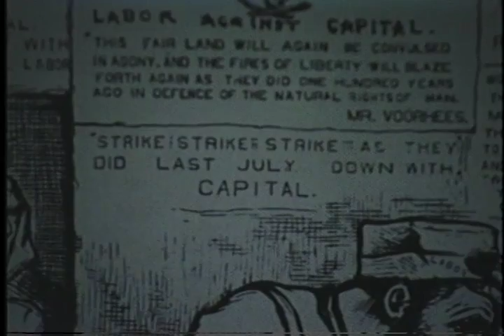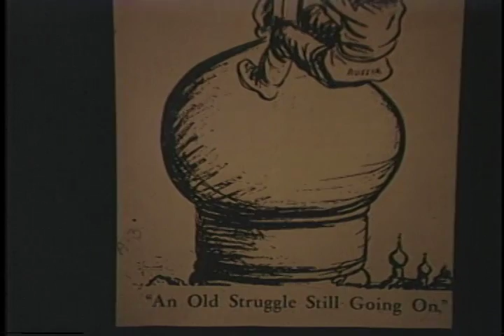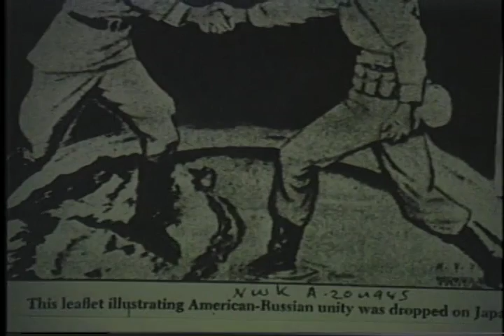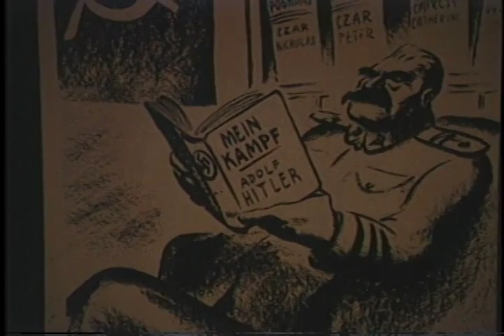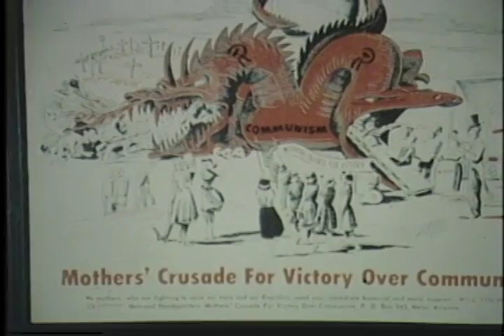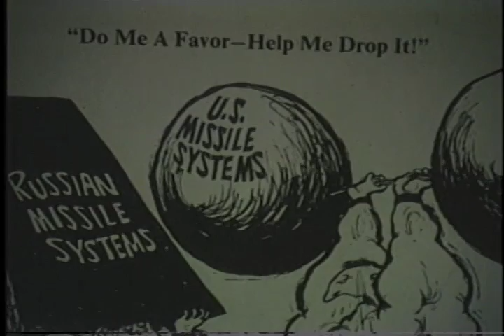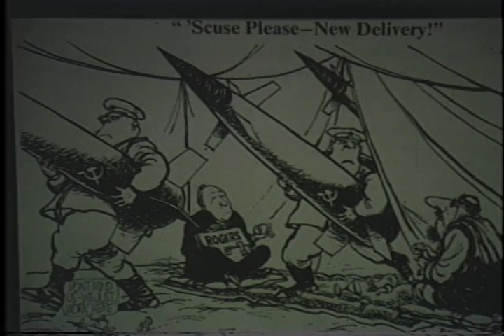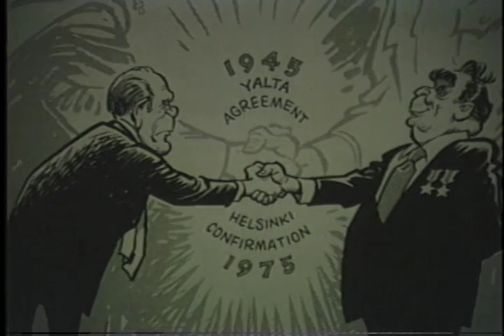G5 USA-USSR Cold War Citizen Diplomacy 1980s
NOTE: This video is part of the Rama Jyoti Vernon Citizen Diplomacy Video Archive, published by permission.

Welcome to the online video archive for the Project on the History of the American-Soviet Citizen Diplomacy Movement.

This channel features the largest online video archive of historic footage documenting an international citizen diplomacy movement during the Cold War between the Soviet Union (USSR) and the United States of America (USA).

The Our Move project supports citizen diplomacy through electronic publishing and archiving, collaboration, and educational outreach to promote peace and WMD nonproliferation.

At the heart of Our Move are historic American-Soviet Peace Walks in the USSR and the USA in the late 1980s.

This material is intended for non-commercial, educational purposes only, in the name of peace, one step at a time.